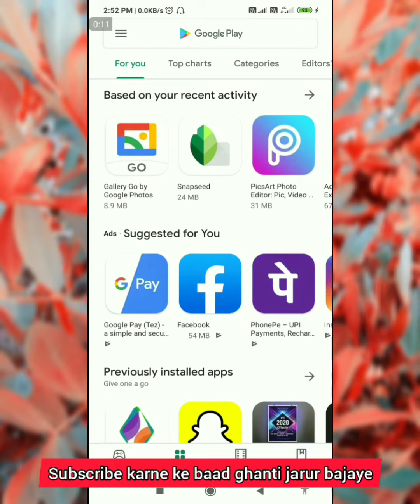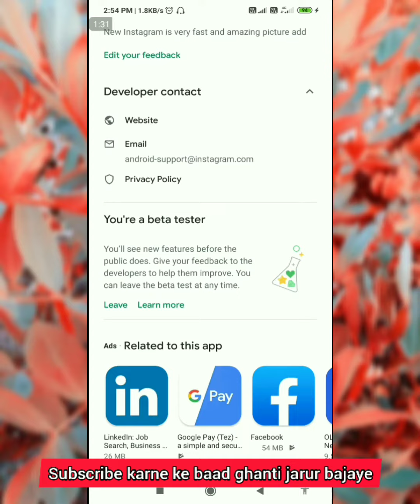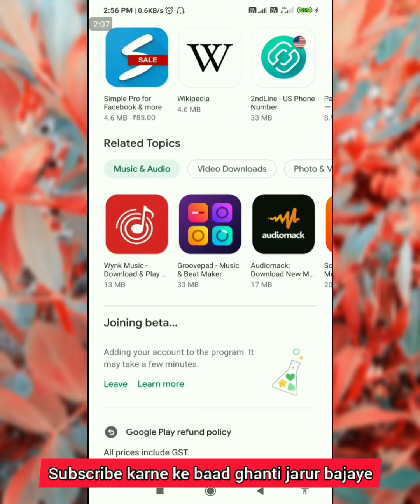WhatsApp beta program full | Beta program kya hota Hai | किसी एप का बिटा प्रोग्राम कैसे ज्वाइन करें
नमस्कार प्रणाम
                      स्वागत बा रऊ र  टेक्निक बाज यूट्यूब चैनल परिवार में ऐह चैनल प रऊआ  देख सकता नी मोबाइल संबंधी जानकारी सुझाव ,सलाह , YouTube ,Facebook ,Twitter ,Instagram ,share chat ,likee Tik Tok तथा अन्य सोशल मीडिया के जनकारी और चलावे के सही तरीका एप्लीकेशन्स के बारे में ,सरकारी नौकरी के बारे में सरकारी नौकरी के फार्म कैसे  भरल जाई ओकरा बारे में, सरकारी योजना के बारे में तथा और भी बहुत कुछ जवन की आप जईसन दर्शक के जिंदगी के अहम हिस्सा बा, एकरा अलावा अगर राऊर कवनो सुझाव चाहे सलाह बा हमार सोशल मीडिया के लिंक फेसबुक ,टि्वटर ,इंस्टाग्राम चाहे यूट्यूब के कमेंट बॉक्स में जाके बेझिझक पूछ सकतानी जवना के लिंक नीचे बाटे। और ई सब कुछ मिली रऊआ के आपन भाषा भोजपुरी और हिंदी में
About this video
How to use beta program any app

beta program is full WhatsApp
beta program kya hota Hai
beta program is full Play Store
beta program is full YouTube

Kisi bhi Android App ka beta version use Karna sihke
How to join the beta program
बीटा प्रोग्राम कैसे ज्वाइन करें
Join the beta
Beta
Beta program
Program
बीटा वर्जन कैसे डाउनलोड करें
Beta version kaise download Karen
Beta version kaise update Karen
Beta version kaise karen
Beta version kaise download hoga
Beta program kaise use Karen
How to join beta in Play Store
How to join beta program when it is full
How to join beta version of WhatsApp
How to join beta program of WhatsApp
How to to use Android app beta program

हमार सोशल मीडिया के लिंक-